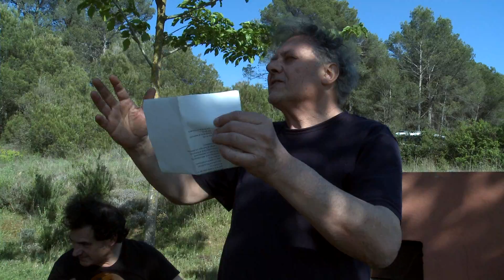Nau Coclea Sobre taula